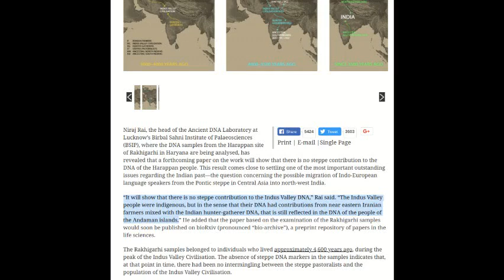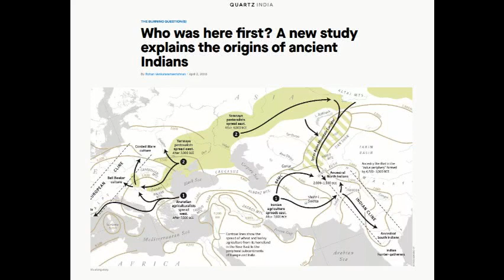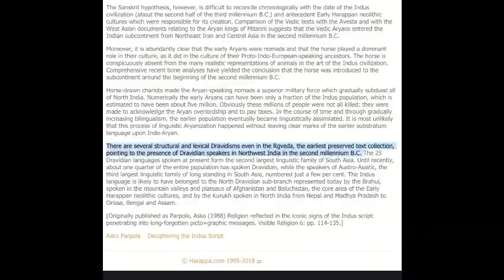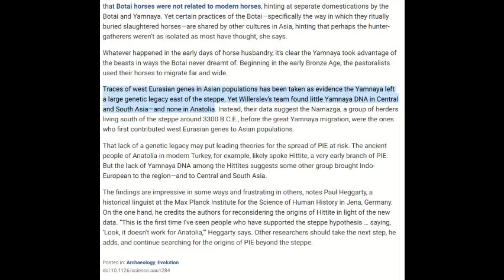Indus Valley Civilization Genetics - 2018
This video explores the genetics and founder populations of the Indus Valley civilization and modern South Asians. The genetics are from the 4,500 year old Indus Valley site of Rakhigarhi in Haryana.